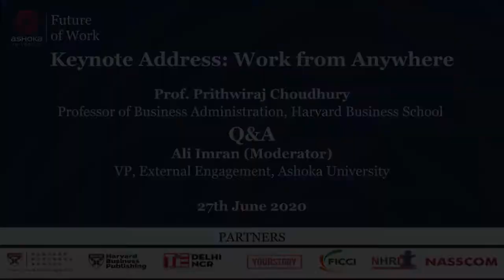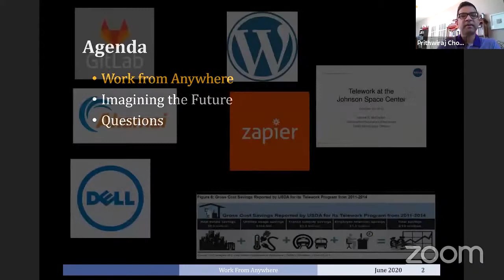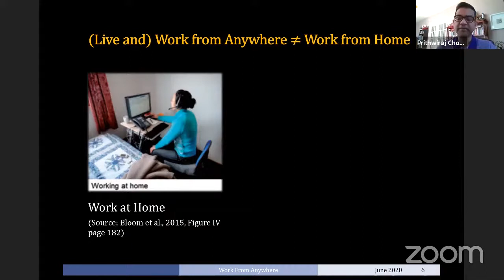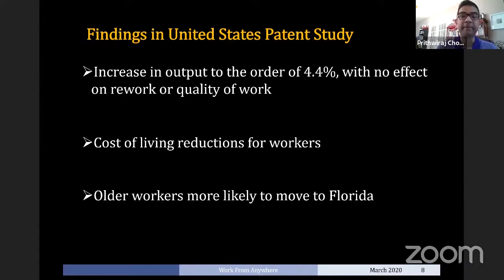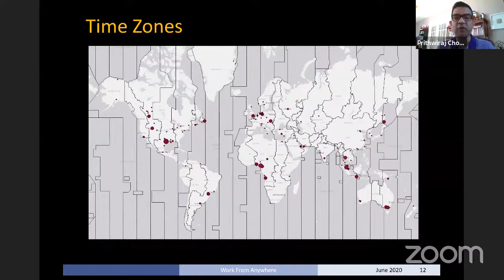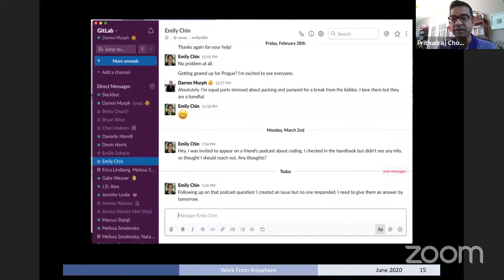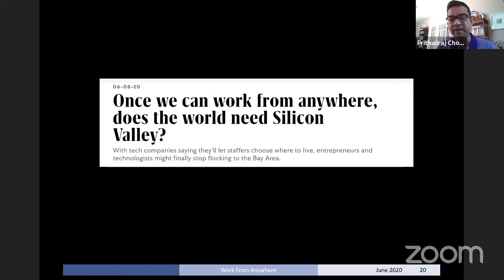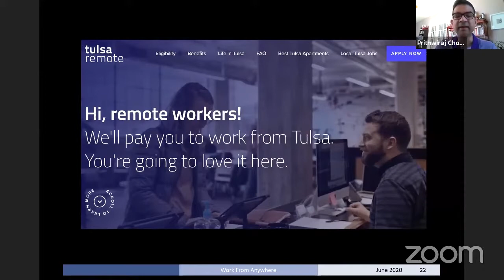Work from Anywhere | Prithwiraj Choudhury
Keynote Address: Prof. Prithwiraj Choudhury, Professor of Business Administration, Harvard Business School
Q&A Moderator: Ali Imran, VP, External Engagement, Ashoka University

Ashoka University’s international conference brought CEOs, HR leaders and global thinkers together to discuss how the COVID-19 pandemic is reshaping organisations and redefining the future of work itself. The university is pioneering liberal arts education in the country, providing its 1400 students on campus a world-class interdisciplinary education through undergraduate and post-graduate programmes led by internationally renowned faculty.